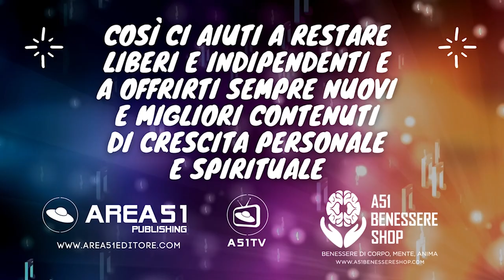Spiritualità Sufi: il principio di Kemal – Alla ricerca della perfezione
Benvenuti alla seconda puntata della nostra settimana dedicata alla spiritualità sufi. Oggi, esploreremo il principio sufi di “Kemal”, che abbraccia il concetto di perfezione. La ricerca della perfezione è un aspetto essenziale del cammino sufi. Inoltre, introdurremo l'esercizio guidato “Shahid – Il Testimone”, un'opportunità per contemplare il nostro cammino spirituale e diventare testimoni della nostra crescita interiore.

Unisciti a noi in questa ricerca della perfezione e della comprensione dei principi sufi. Continua il tuo viaggio di scoperta spirituale e di consapevolezza. Siamo entusiasti di condividere con te queste preziose lezioni e pratiche.

Scopri le nostre playlist: centinaia di video di crescita personale e spirituale
.“ Ispirazione Quotidiana”. Nutri la tua anima ogni giorno
“Meditazioni sulla Parola”. Medita, rifletti, cresci
“Insegnamenti di Vite”. Apprendi dal passato, Ispirati al presente: lezioni dalla vita di grandi personaggi
“A Lezione da…” Trasforma la tua vita: Lezioni ispirate dai Maestri della crescita personale